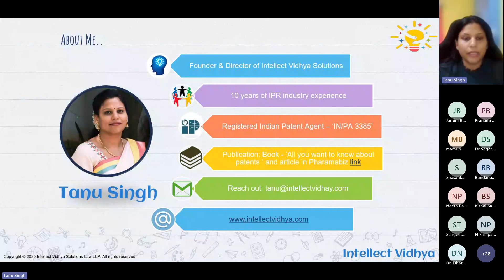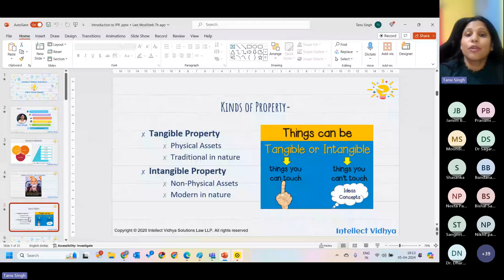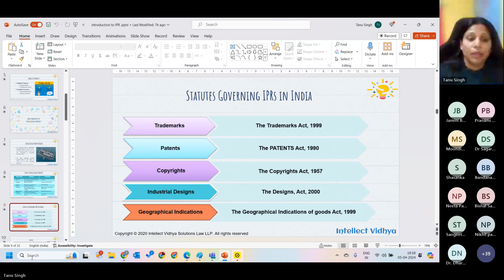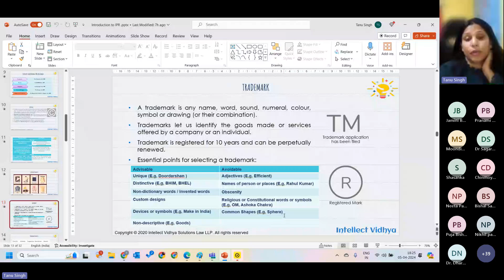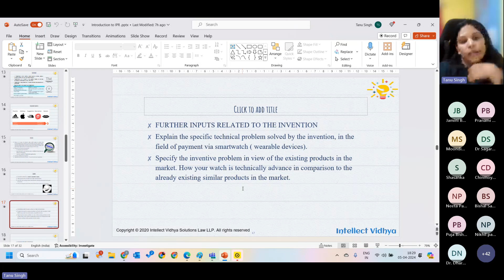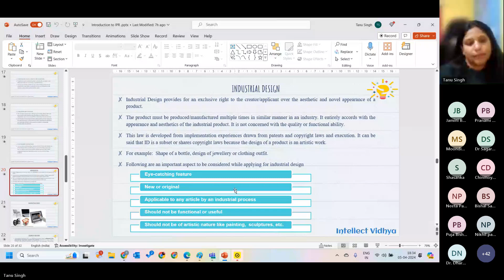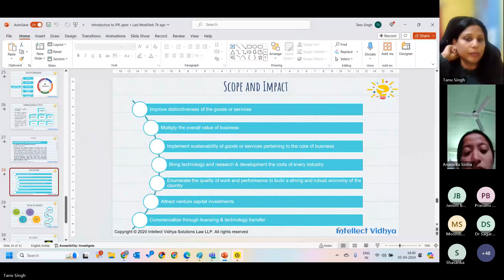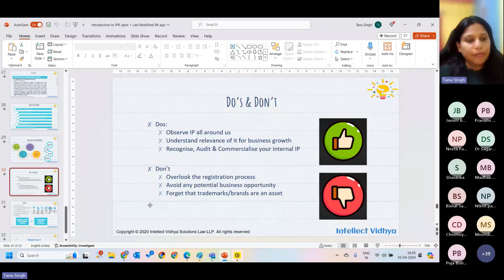FDP on Intellectual Property Rights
FDP programme on IPR organised by Institution Innovation Council, IQAC & IPR Cell S.B.Deorah College in association with ICT Academy during April 3- 5, 2024.